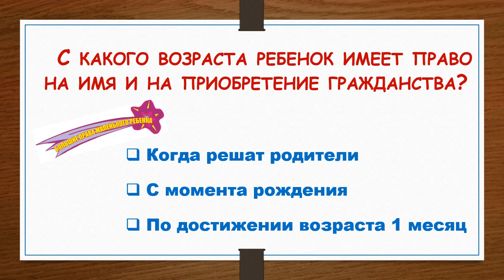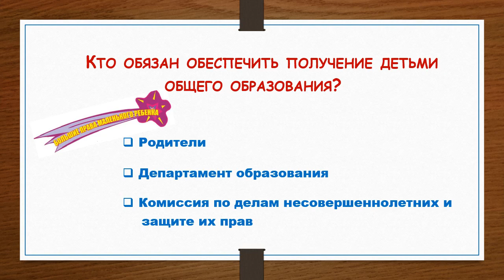"Правовой лабиринт". Викторина.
Подготовлено библиотекой № 6.